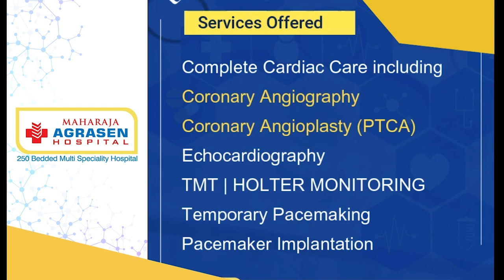Headlines Today | 10th November 2021